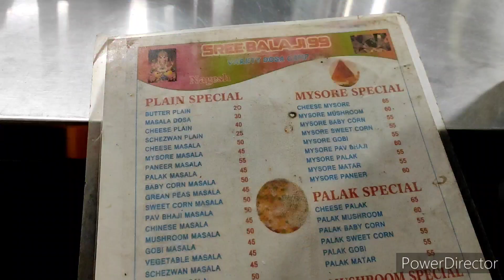Mutton Biryani | Sunday Vlog | New D mart Opened near us 😅😍 | Couple Vlogs | Yummy Street food Dosa